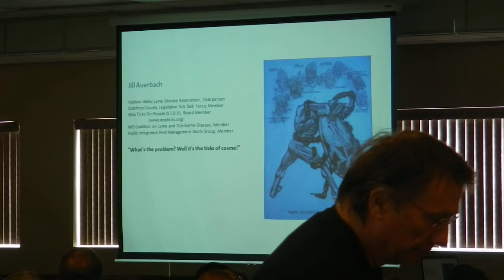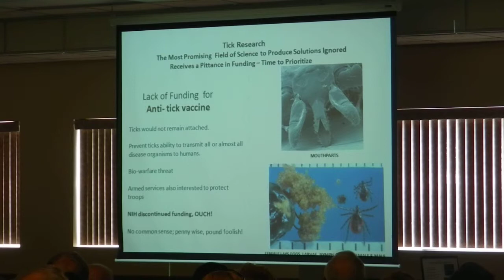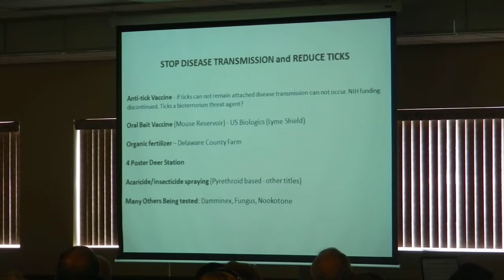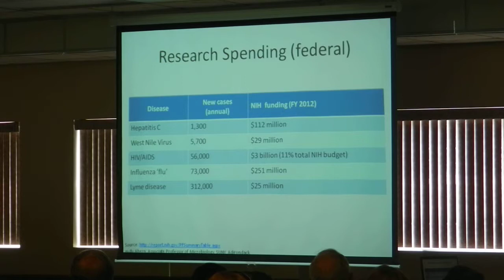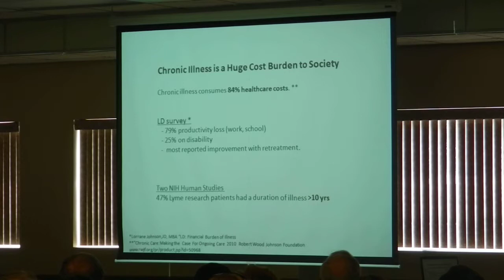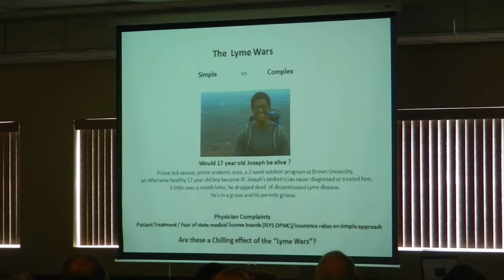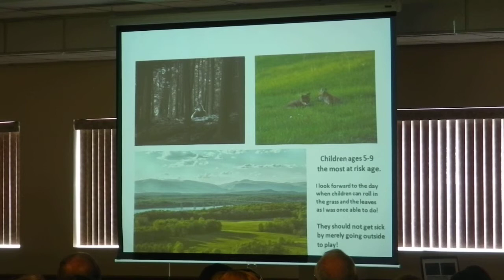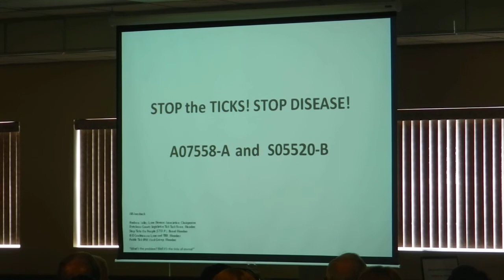Protection from Tick-borne Diseases Through Environment and Clothing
Jill Auerbach, Chairwoman of Hudson Valley Lyme Disease Association, provides information regarding personal protection from tick borne diseases through environment and clothing.  Also, Jill discusses advocating at the state and federal levels for more research to reduce exposure to tick borne disease.